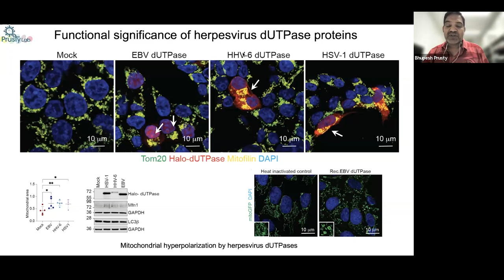How Viral Reactivation Might Trigger Autoimmunity in Long Covid | With Dr Bhupesh Prusty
This is the second in a series of three films with Dr Bhupesh Prusty. Here Dr Asad Khan and I ask about how autoimmunity fits in with reactivated latent viruses, what role SARS-Cov-2 persistence might play, and how you’d go about trying to treat this complex picture.

The Long Covid Handbook (Feb 2023) by Gez Medinger & Professor Danny Altmann (and published by Penguin Books) is now available in paperback, ebook and audiobook. A singular resource that brings together everything patients, clinicians and academics have learnt about the condition to date, as well as lessons from sufferers and researchers of ME/CFS and other chronic conditions. It offers world leading expert advice on understanding, managing and treating Long Covid. It is available from the following links.